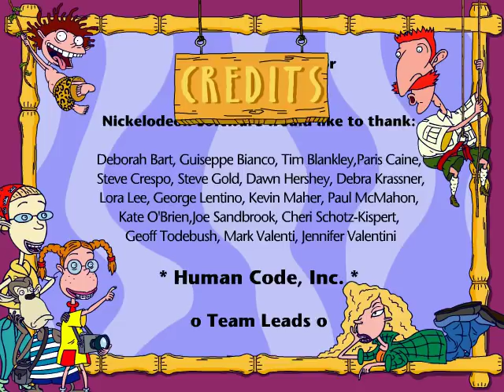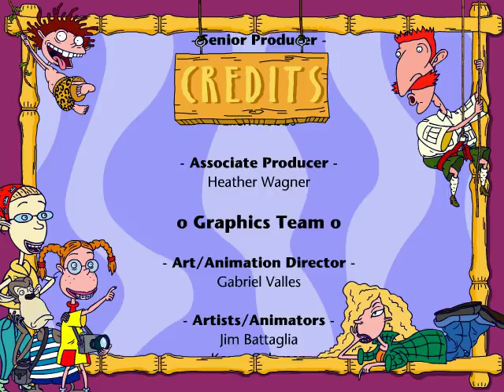The Wild Thornberrys Rambler (PC Game)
Nickelodeon The Wild Thornberrys Rambler PC game by Mattel, Inc. 2000